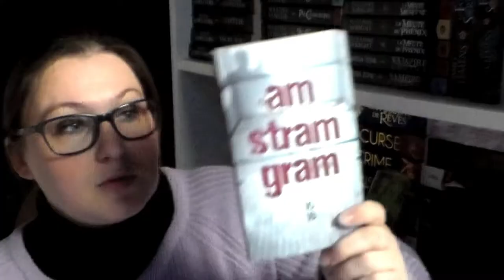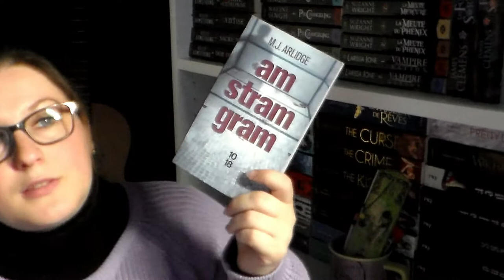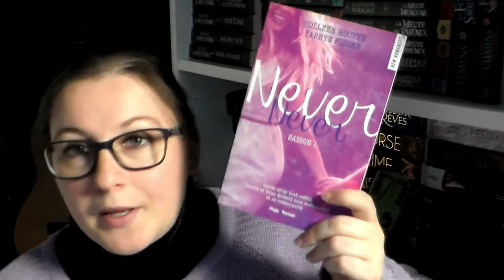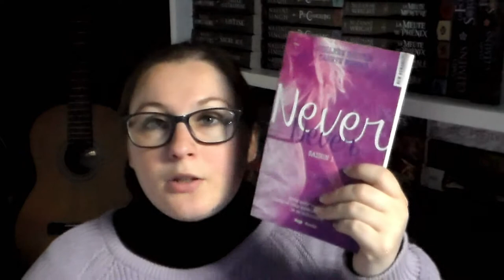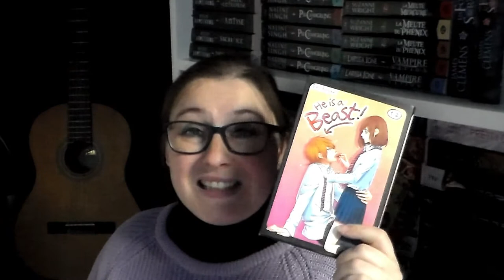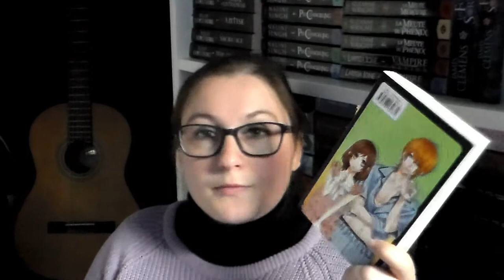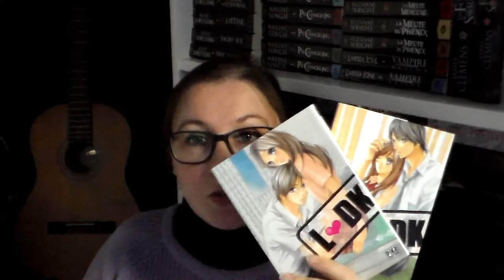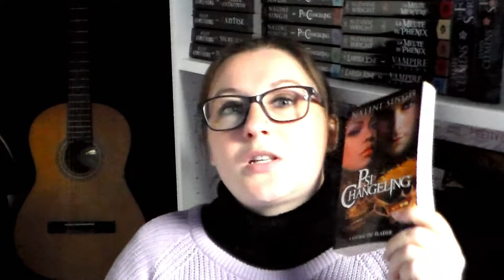[Lectures] Update lecture #22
Produits cité dans la vidéo :

Am stram gram

Never never

He is a beast

Demandez-moi la lune

乂❤‿❤乂